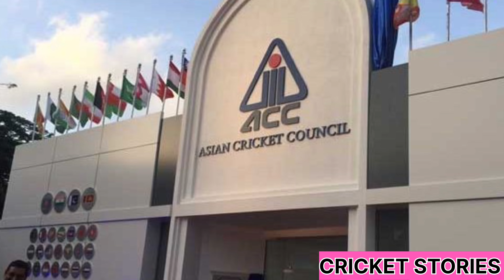Asia Cup जीतने पर टीम को मिलती है कितनी प्राइज मनी, कमाई से BCCI नहीं लेता है एक भी रुपया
CRICKET STORIES
This decision of the ACC not only acknowledges the talent and ability of players but also elevates the importance and overall enthusiasm of this tournament. On September 17th, the finals of the Asia Cup 2023 will take place, and the winning team will receive the Asia Cup 2023 trophy and will get Winner – INR 1,700,00,000. (USD 200,000). Check Asia Cup 2023 Prize Money Distribution.

Fans of cricket from around the globe eagerly anticipate witnessing their team become victorious at this year’s Asia Cup 2023. Pakistan currently leads this field after their A team was announced winners at Emerging Asia Cup 2023 and currently ranks second on the ICC Ranking.